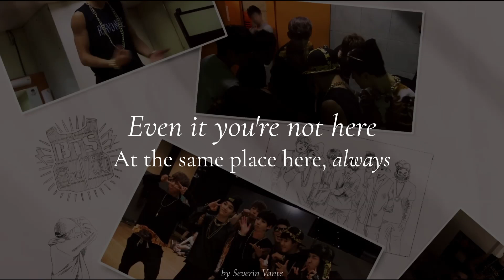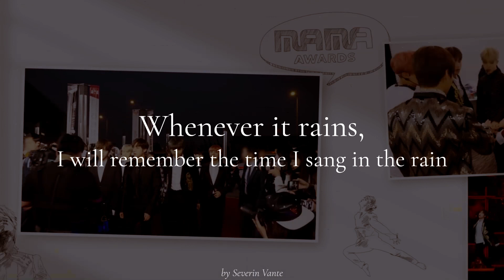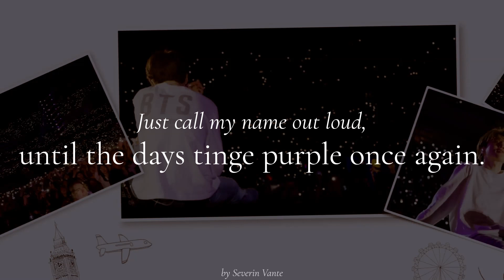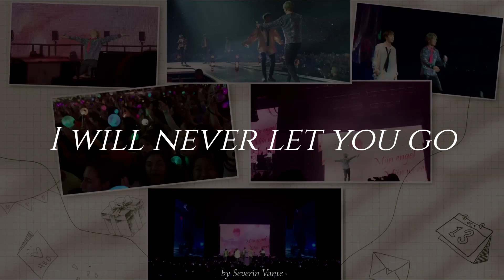[English Lyrics] BTS (방탄소년단) - Jimin - 'Closer Than This' Lyric Video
Credit for Music goes to BTS & BigHit Music. @BTS @HYBELABELS
Credit for Translations goes to Doolsetbangtan & Bangtansubs.

- Details (DIAL 6137's):
SONG - 'Closer Than This' by Jimin of BTS (방탄소년단)
SINGLE 'Closer Than This' | December 22, 2023

bts song
bts lyrics
bts english lyrics
jimin
lyric video